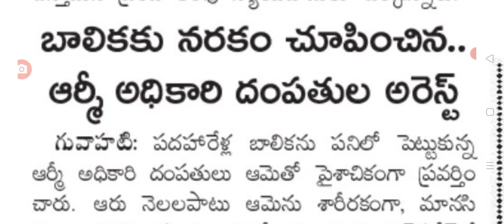ఇప్పుడే ధారణ సంఘటన ఆర్మీ ఉద్యోగి దారుణం big Shak for people in India Big alert.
hello everyone today update is Big shock for people in India.@malupdates